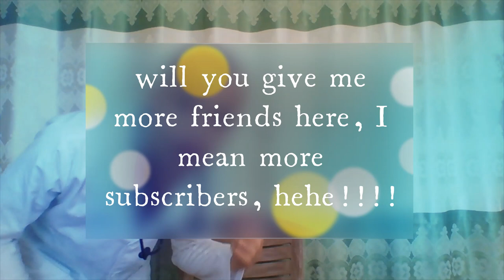MEDICAL STUDENT IN HIS STUDY LEAVE||Faculty of Medicine||University of Peradeniya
Having studied in faculty of medicine for more than 6 years, i am deeply attached to the beauty of the faculty of medicine university of peradeniya. Tshering Medic is really blessed to be the part of mother Peradeniya.